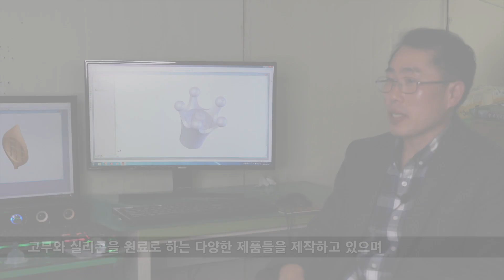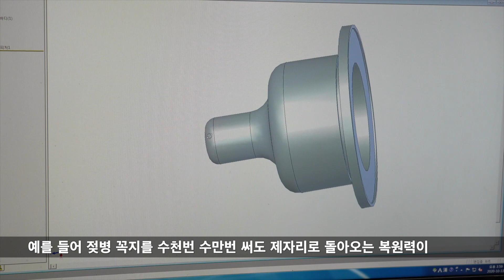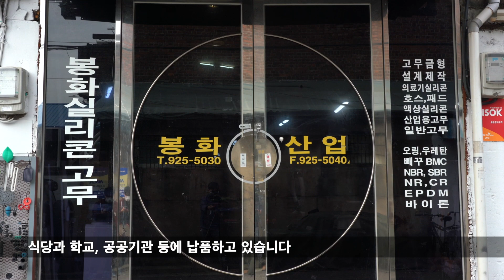봉화산업 (고무, 실리콘)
봉화산업은 20여년간 쌓아온 노하우를 가지고 고무와 실리콘 원료로 다양한 제품을 제작하고 있습니다. 주생산품은 의료기 실리콘, 혈압기펌프, 주방용품, 아웃도어용품, 가정용품, 악세사리, 팔찌, 연극영화소품입니다.
세밀한 부분까지 고려한 디자인과 설계로 제품의 완성도, 기능성, 생산성을 높이는 것이 저희 봉화산업의 강점입니다. 고무와 실리콘에 관한한  최고의 기술력과 아이디어를 보유하고 있는 봉화산업을 찾아주시면 최선을 다해서 보답하겠습니다.

서울시 영등포구 도림로 125길 8, 1층